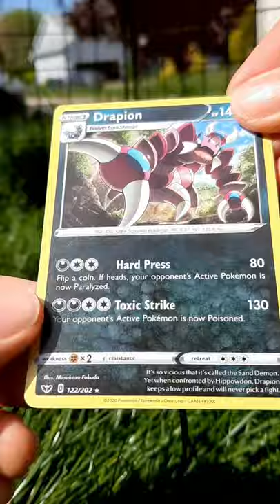Guinea Pig Pokemon Card Opening #4!!